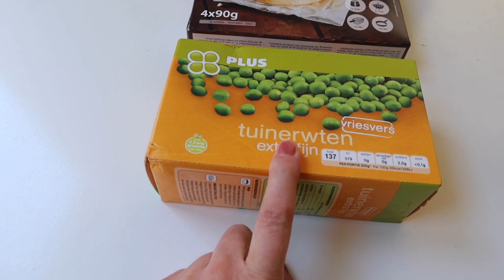SHOPLOG PLUS (THUISBEZORGD) EN GEBOORTEPLAN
familievloggers zwangerschap SHOPLOG PLUS (THUISBEZORGD) EN GEBOORTEPLAN